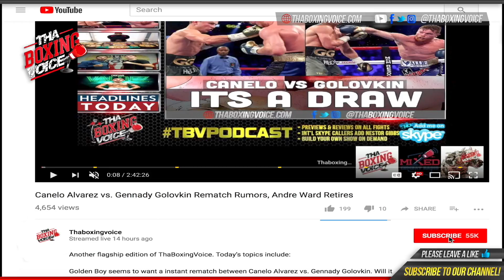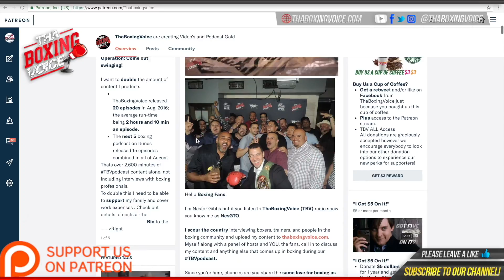🔥Big Baby Jarrell Miller Doing High Pace 😱Targeted Mitt Work 🥊With Coach Aureliano Sosa💪🏾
Jarrell Miller – 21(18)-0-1 from Brooklyn, taking on Tomasz Adamek at Heavyweight: “Adamek made me kind of hungry when he called me a boy. He is a legend but when you fight a young stud like me, sometimes parents get their butt whipped. This young man is going to take it to pops. The Heavyweight division in booming right now. Adamek stepped up in the blink of an eye to take this fight and I take my hat off to him but bring the ambulance because it’s gunna be an early night. I’m not going to spend an extra round in that ring. AJ might be the best in England but he isn’t the best in America and that’s the way I see it. Hard work, dedication, cheeseburgers, let’s get it.”